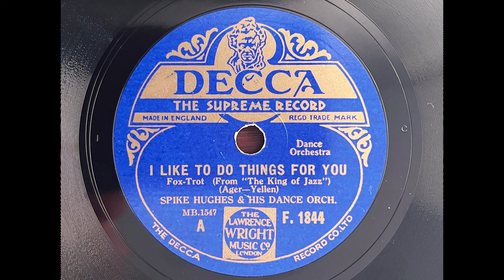I Like to Do Things for You - Spike Hughes and His Dance Orchestra (1930)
Spike Hughes and His Dance Orchestra

Recorded in London, June 27, 1930.